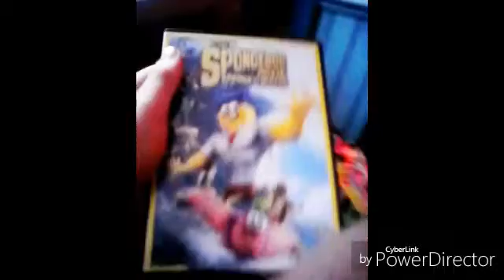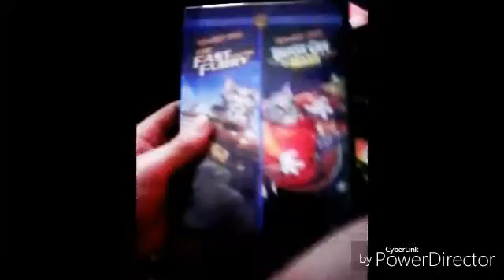Maybe video tomorrow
Or later